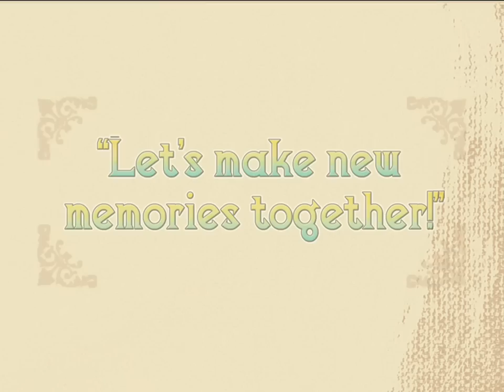Rune Factory 4 - E3 2013 Trailer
Check out the E3 trailer for Rune Factory 4.

Follow Rune Factory 4 at GameSpot.com!